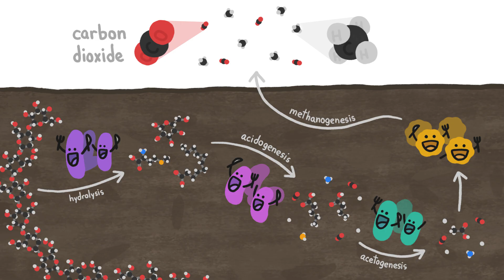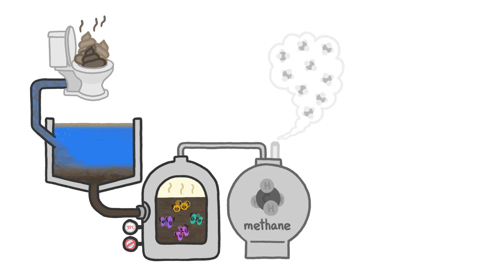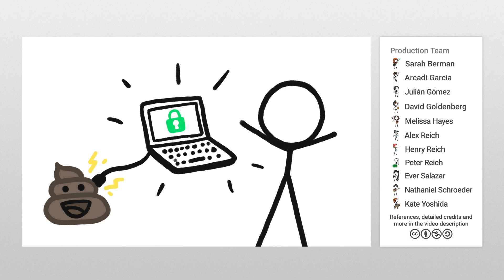How To Turn Poop Into Power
We could generate a lot of usable energy from human and animal poop through greater adoption of a process for using microbes to break down poop into methane gas.

To learn more, start your googling with these keywords:
Anaerobic digestion: a sequence of processes by which microorganisms break down biodegradable material in the absence of oxygen
Methanogens: a methane-producing bacterium, especially an archaean which reduces carbon dioxide to methane
Wastewater treatment: a process used to remove contaminants from wastewater or sewage and convert it into an effluent that can be returned to the water cycle with minimum impact on the environment, or directly reused
Biogas: the mixture of gases produced by anaerobic digestion of organic matter, primarily consisting of methane and carbon dioxide, which can be used as a renewable energy source

Credits (and Twitter handles):
Script Writer, Director, and Narrator: Julián Gustavo Gómez (@thejuliangomez)
With Contributions From: Henry Reich, Alex Reich, Kate Yoshida, Peter Reich, David Goldenberg, Sarah Berman, Arcadi Garcia Rius

References:

Andriani, Dian, et al. "A review of recycling of human excreta to energy through biogas generation: Indonesia case." Energy Procedia 68 (2015): 219-225.

Karki, Amrit B. "Biogas as renewable energy from organic waste." Journal (2009).

Hatchett, Allison N. "Bovines and Global Warming: How the Cows are Heating Things Up and What Can Be Done to Cool Them Down." Wm. & Mary Envtl. L. & Pol'y Rev. 29 (2004): 767.

Onojo, O. J., et al. "Estimation of the electric power potential of human waste using students hostel soak-away pits." American Journal of Engineering Research, 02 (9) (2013): 198-203.

“RCA Issue Brief #7.” Animal Manure Management, Natural Resources Conservation Service, Dec. 1997,

“Electricity Generation from Biogas.” Energypedia,